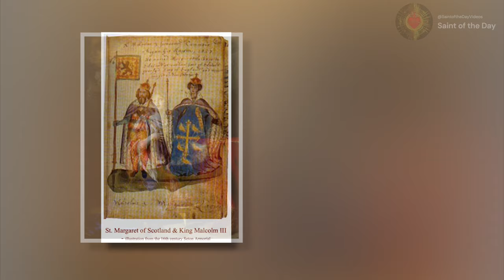Saint Margaret, Queen of Scots - June 10th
Saint Margaret, Queen of Scotland
"The Pearl of Scotland"
June 10th

Born: ~1045
Died:  November 16th, 1093;
Canonized: 1250 by Pope Innocent IV
Patron of: Scotland, large families, death of children

De Oliveira, P. C. (n.d.-d). St. Margaret of Scotland, saint of June 10.